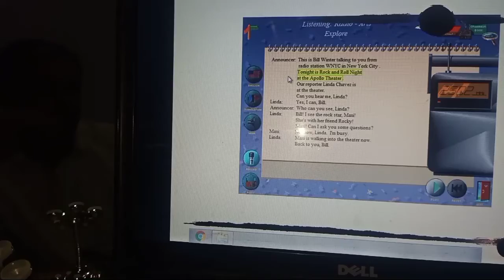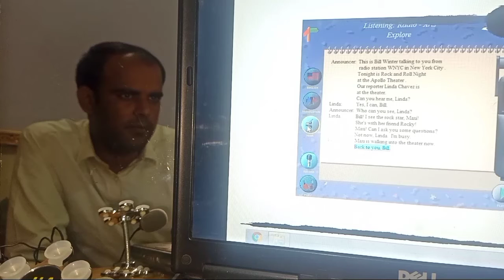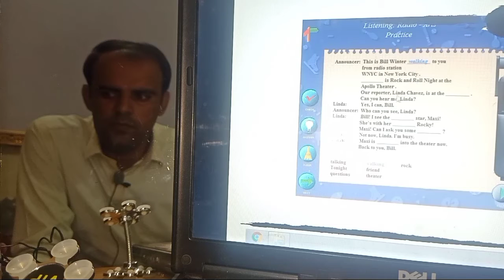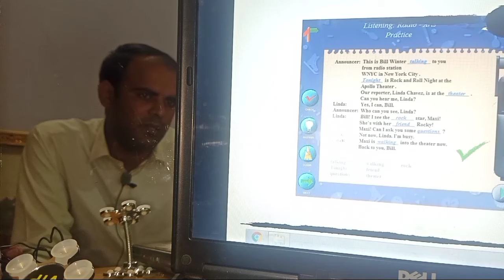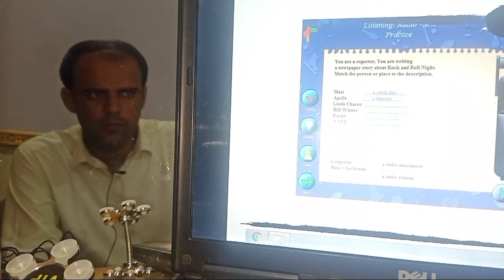Basic:1 English Listening:Radio- Arts Explore/English with Tanveer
Basic:1 English Listening:Radio- Ads Explore/English with Tanveer

arts and raps,
arts and crafts,
arts tv,
arts and crafts for kids,
artsy,
artspear entertainment,
arts of piya,
arts for kids hub,
arts of munna,
arts and crafts with paper,
arts and raps cardi b,
arts and raps lil tjay,
arts and crafts ideas,
arts and raps ynw melly,
beautiful art,
a llama arts,
arts by aerie,
arts by rats,
arts by jacob,
arts bangla,
arts by miss faiza,
arts bournemouth university,
arts by munna,
arts by mean tabernilla,
b artstation,
b arts and crafts,
b.art creations,
cardi b arts and raps,
bibin babu b arts,
van b arts,
crazy b arts,
letter b arts and crafts,
arts crafts,
arts council england,
arts club,
arts crafts squishies me,
arts channel,
arts club london,
arts commerce science,
arts crafts and slime,
h.s.c arts subject list,
nim c arts and crafts,
cookie swirl c arts,
h p c arts,
p u c arts,
c.mutlur arts college,
c.mutlur arts college pongal celebration,
c m arts college darbhanga,
arts drawing,
arts dream,
arts dream song,
arts drawing easy,
arts degree,
art design,
arts department,
arts delivery,
d arts megaman x,
d arts izanagi,
d arts pokemon,
d arts zero,
d arts megaman x vile,
d arts omegamon,
d arts blastoise,
d arts noel,
arts ed,
arts ed audition,
arts ed musical theatre,
arts er chele science er meye,
arts educational schools london,
arts ed sixth form,
arts er subject,
arts ed audition 2020,
e artsup,
e artsup toulouse,
world martial arts e championship,
artsy egirl,
e.r.a arts,
artsy e,
e.s arts and science college (co-ed),
martial arts e championship,
arts for kids hub animals,
arts for kids hub fortnite,
arts for kids hub food,
arts for kids hub folding surprise,
arts for beginners,
arts for kids hub dragon,
arts for learning,
f arts design,
f arts media,
artster f,
f y arts subject,
faq arts,
arts group subjects,
arts group,
arts gallery,
arts gaming,
arts got talent,
arts graduates,
arts girl,
sg arts,
psg arts and crafts,
g arts clay,
sg arts plan,
polo g arts and raps,
h&g arts and crafts,
helio g arts,
my g arts,
arts hub for kids,
arts hridoy,
arts hotel barcelona,
arts high school,
arts hotel bodrum,
arts history 1st chapter,
arts honey j,
arts home,
h arts zone,
harts,
hartside pass,
harts hozè,
hartshill school,
hartsdown academy,
hartson v liverpool,
hart's war,
arts in the armed forces,
arts in the yard,
art is dead,
arts in the south,
arts in 11,
arts international,
arts i hate models,
arts in motion,
i arts ds nikhil,
i love arts,
arts job,
arts job opportunities,
arts journalism,
arts job line,
arts joker,
arts jobs salary

arts niye porle ki hoya jai,
arts new,
arts ninja,
n arts and diys,
idea n arts,
life and arts,
music and arts,
fab food & arts,
letter n arts and crafts,
g.t.n arts college,
arts of priya,
arts of piya hair pack,
arts of proshanto,
arts of jisun,
arts of nir,
arts of persia,
chain of arts,
arts o facts,
artsy ari o,
o r arts,
o b arts,
tara arts o sole mio,
arts power,
arts painting,
arts piya,
arts paper,
arts power explained,
art pencil,
arts psychology,
arts project,
partsfunknown